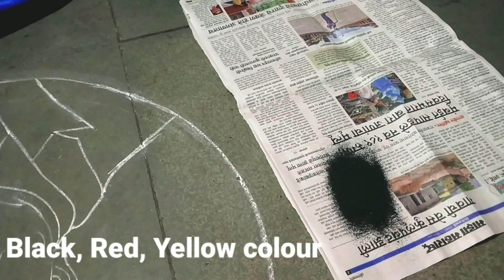Rangoli Design for 14 April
New Poster rangoli of Dr. Babasaheb Ambedkar